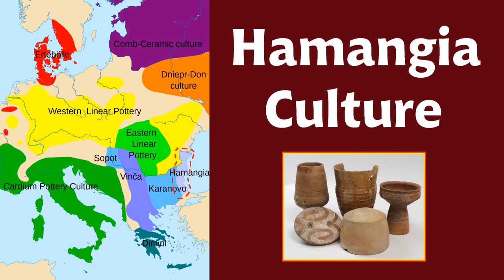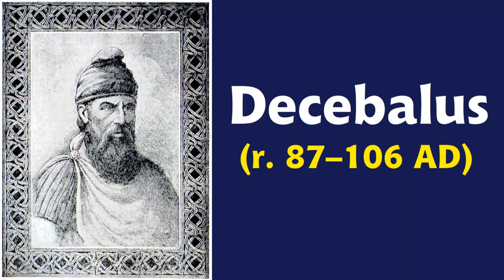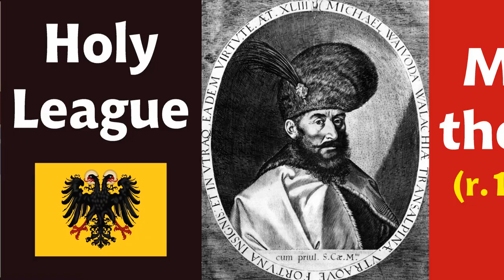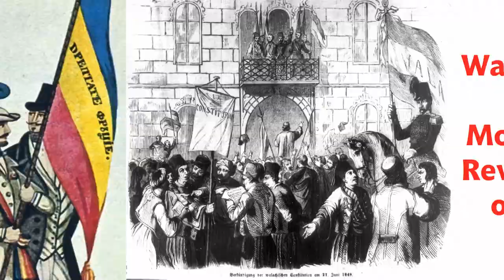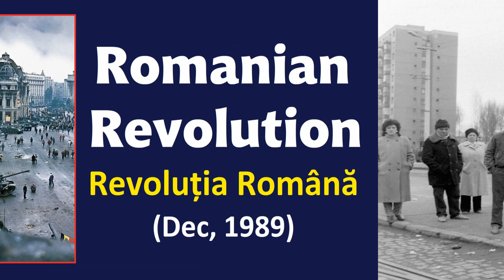A Super Quick History of Romania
Sources:
"A Concise History of Romania" (2014) by Keith Hitchins. Cambridge University Press, Cambridge, UK.